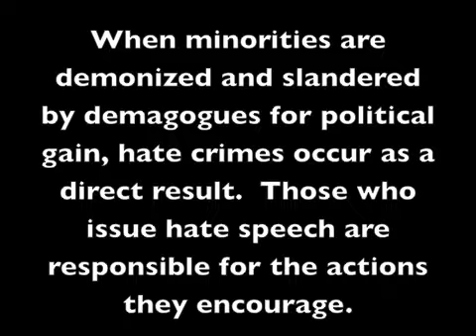Hate Crimes Against Muslims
A New York taxi driver was slashed in the throat, face, and hands by a drunken assailant (a new york film student fresh from afghanistan where he made a patriotic documentary about his buddies in the marines).  This occurs as the "ground zero mosque" controversy continues, and as hate crimes against muslims and acts of vandalism against mosques escalate all over the country.  When are we finally going to stop demanding that muslim americans be more sensitive to the feelings of angry white people and allow them to enjoy their first amendment constitutional rights in peace?